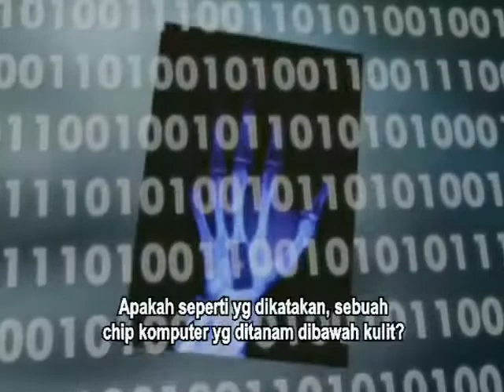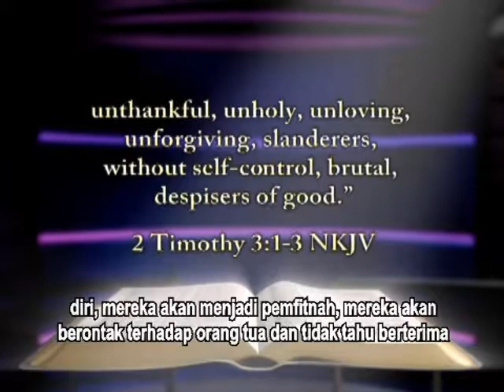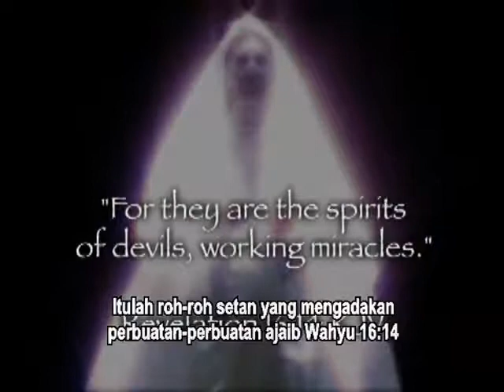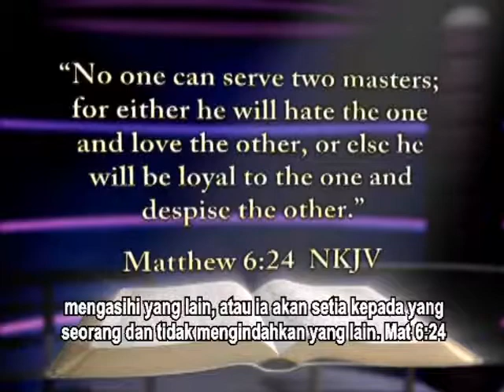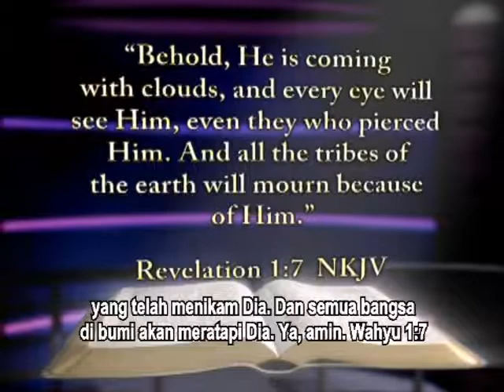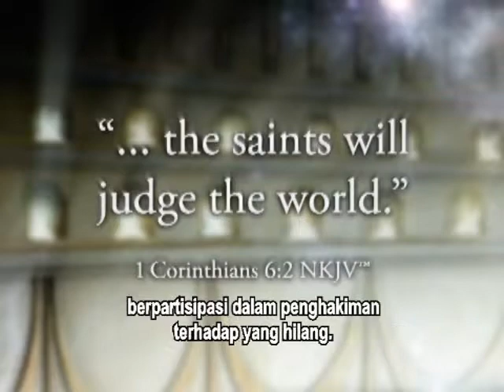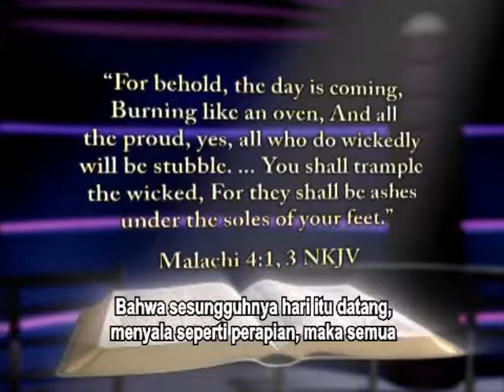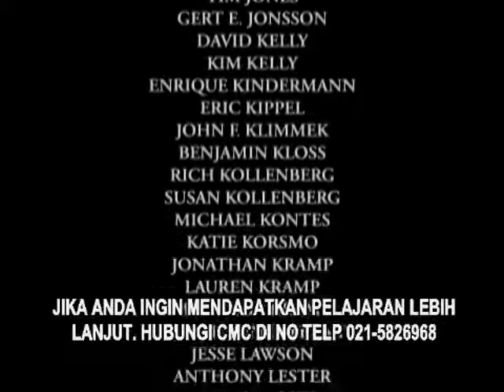The Final Events Bible Prophecy (Indonesian Subtitle)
By Amazing Facts